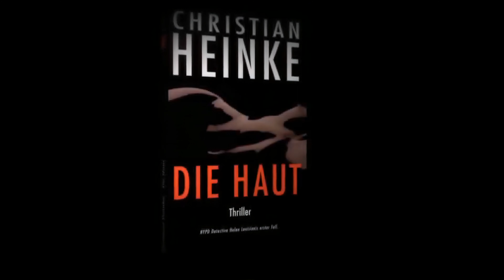Christian Heinke - Die Haut - Buchtrailer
Buchttrailer zum Thriller »Die Haut« von Christian Heinke - Helen Louisianis erster Fall